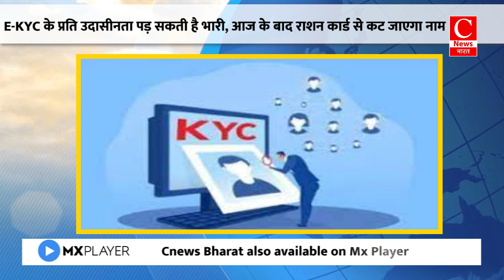हरियाणा में आज से शुरू होगी राहुल गांधी की यात्रा || Cnews Bharat